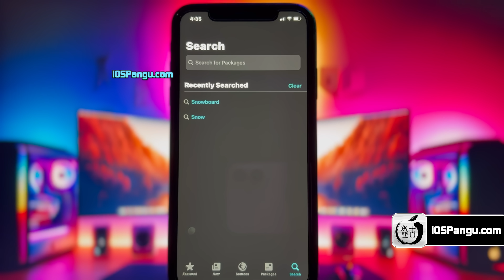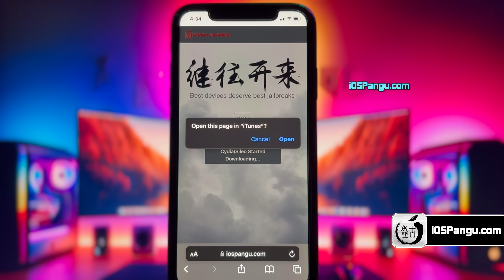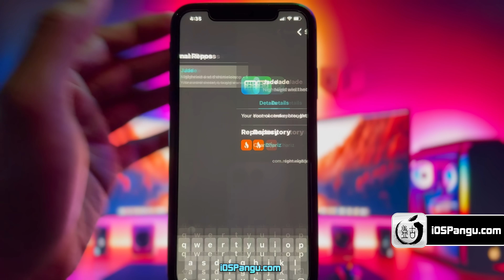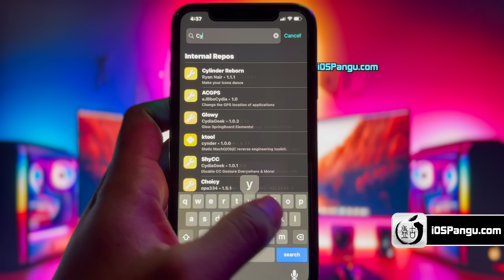🔓 iOS 18 Jailbreak RELEASED! 😲 How to iOS 18.2.1 Jailbreak iPhone/iPad 😍 iOS 18.3 Jailbreak!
🔸 Experience a seamless Jailbreak for iOS 18.2.1 and easily install Sileo with Pangu. This trusted tool for Jailbreaking iOS 18 unlocks endless customization possibilities for your device. Start your iOS 18 Jailbreak journey today!

Exploring iOS 18
iOS 18 brings exciting features like enhanced widgets, improved privacy controls, and a smarter Siri. But if you're looking to take full control of your device, Jailbreaking iOS 18.3 opens up a whole new world of customization and functionality.

🔸 What Does Jailbreaking iOS 18 Mean?
Jailbreaking removes Apple’s built-in restrictions, giving you root access and allowing for deep customization beyond the default settings. With tools like Pangu’s iOS 18.3 Jailbreak, you can install third-party apps and tweaks to fully personalize your device.

🔸 Why Choose Pangu for iOS 18.2.1 Jailbreak?
Pangu’s iOS 18.2.1 Jailbreak tool is efficient, easy to use, and enhances your iPhone or iPad experience. Once you Jailbreak iOS 18.2.1, you’ll unlock a vast array of tweaks designed to maximize your device’s potential. Keep reading as we highlight some must-have tweaks in this guide!

Top Tweaks for Your Jailbroken iOS 18 Device

👉 Jade
Enhance your Control Center with Jade, a tweak that brings both style and functionality to create a customizable, intuitive interface.

👉 Cylinder Reborn
Transform your home screen with Cylinder Reborn, which offers trillions of unique icon-scrolling animations, allowing you to give your device a truly personal touch.

With Pangu’s iOS 18 Jailbreak, full customization is just a step away.

👉 Chapters:

0:00 Start
0:18 Tweak Proofs
0:42 iOS 18 Jailbreak Tutorial
1:56 Install Sileo
2:11 Install Tweaks
3:45 Outro